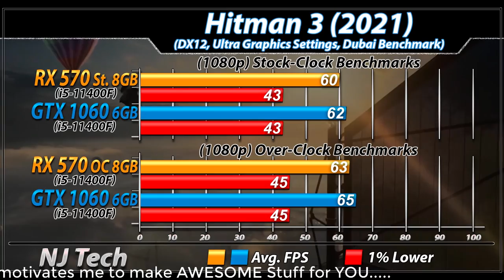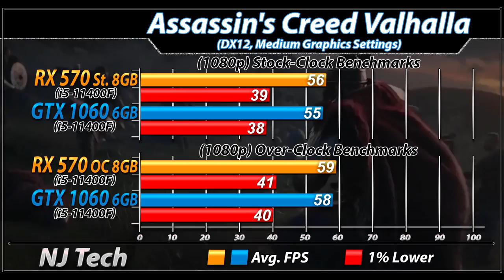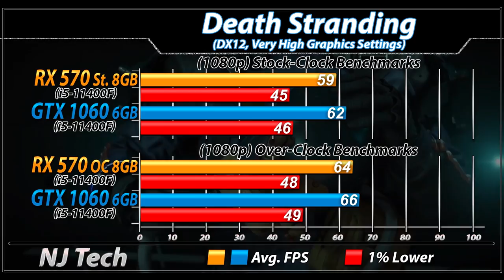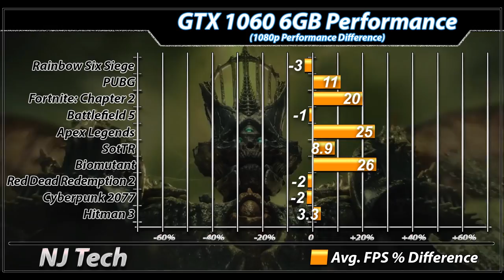RX 570 Vs. GTX 1060 | How Much Performance Difference in 2021?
In this Video I'll Show You Gaming Benchmarks of AMD Radeon RX 570 8GB and Nvidia GeForce GTX 1060 6GB (Both Paired with intel Core i5-11400F)

System Specs :
4*8GB DDR4 CL14 RAM @ 3200MHz

(OC Settings - Core: 1430, Memory: 2000Mhz)
(Andrenalin Edition 21.8.2)

(OC Settings - Core: +135Mhz, Memory: +550MHz)

1080p Gaming Test :
Biomutant
Days Gone
Resident Evil Village
Outriders
Hitman 3
Cyberpunk 2077
Call of Duty: Warzone
Destiny 2: Beyond Light
Assassins Creed: Valhalla
Watch Dogs: Legion
DOOM Eternal
Red Dead Redemption 2
Apex Legends
Battlefield 5